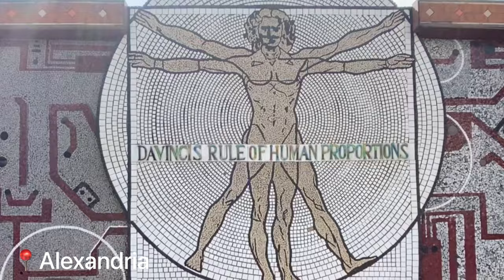ALEXANDRIA 🇪🇬 2022 New Library 📚 Stanley Bridge 🌉 the Castle 🏰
Continuing the Egypt journey, arriving to Alexandria from Cairo by Train. Heading to explore the Catacombs discovered in recent history, sightseeing and visiting Stanleys Bridge 🌁